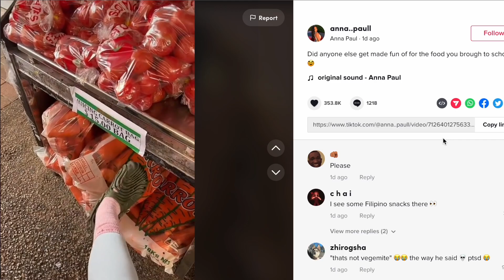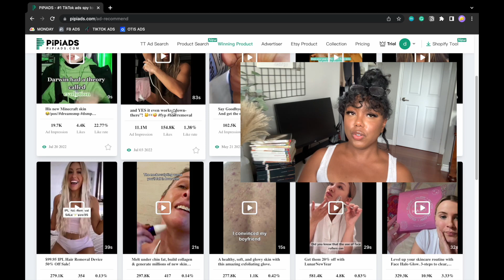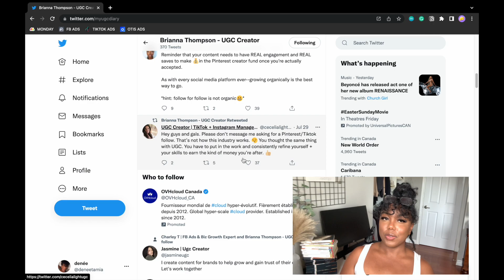what ugc *actually* is and how to get started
What is UGC, and is it really what people are making it out to be?? In this video, I explain user-generated content, what it takes to become a UGC content creator, and how you can get started!

00:00 Intro
00:37 Is UGC a Scam?
01:31 Influencer Marketing vs UGC
04:16 UGC Explained
06:36 Do You Need To Show Your Face?
08:12 Can You Start With No Followers?
09:46 What is Service-Based UGC?
10:36 How To Get Long-Term Deals
12:01 Working With UGC Agencies
13:50 How To Send Cold Emails To Brands
15:07 How To Get UGC Deals On Twitter
16:49 How To Structure Your Portfolio
18:24 Outro

- Producer DAO